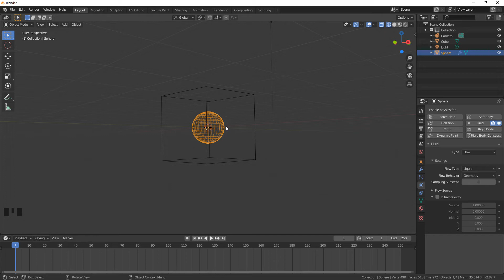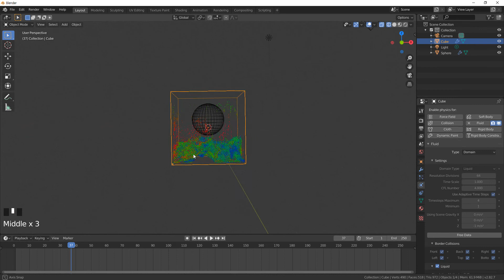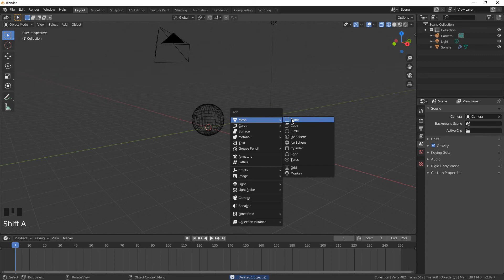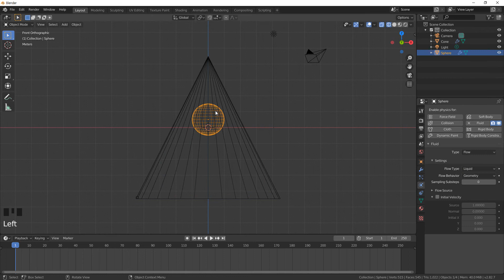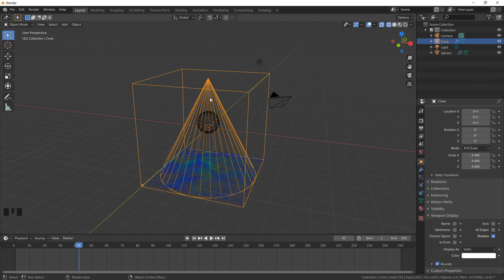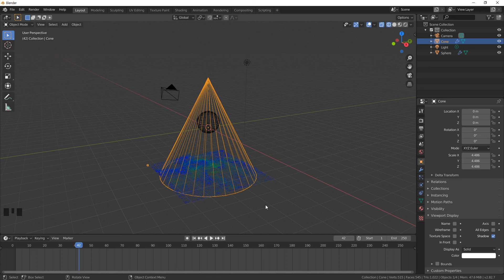Blender 2.82와 Liquid Simulation - 3. 도메인 오브젝트와 바운딩 박스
Blender 2.82와 Liquid Simulation 강좌